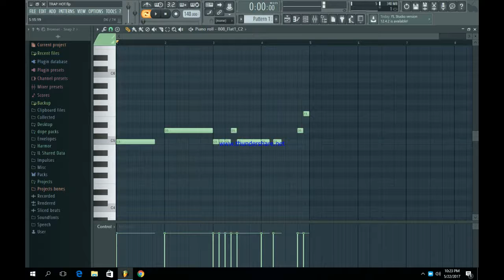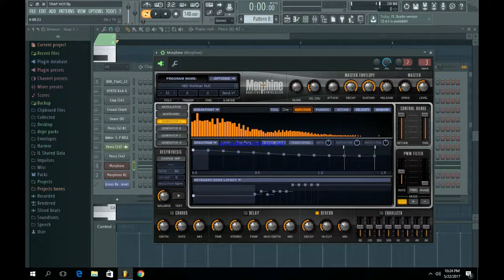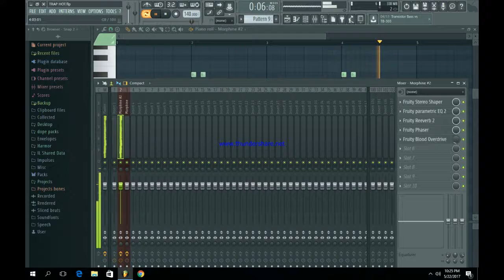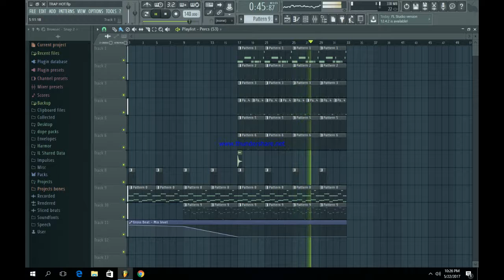A LIT BANGER !! (FL STUDIO)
THIS KINDA REMINDS ME OF RICH CHIGGA IN SOME WAY !

Equipment used: DAW FL STUDIO 12